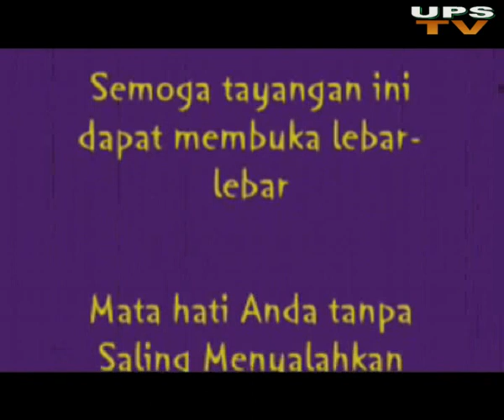Atlit Renang Teater Akar FKIP UPS Tegal - Lukman Al Faris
sebuah harapan kecil yang berguna untuk kaum kecil dari zona pasang surut